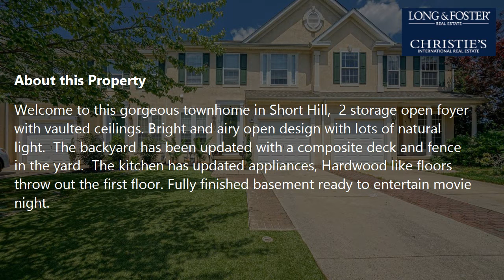Sale: 3 Beds - 2 Baths - 2029 sq ft - Cherry Hill - NJ [$385,000] MLS #: NJCD419124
-- SUMMARY:
Real estate for sale - Condo: 3 Beds - 2 Baths - 2029 sq ft - 46 Bridle Ct Cherry Hill - NJ [List Price: $385,000]
MLS #: NJCD419124

-- DESCRIPTION:
Welcome to this gorgeous townhome in Short Hill, 2 storage open foyer with vaulted ceilings. Bright and airy open design with lots of natural light. The backyard has been updated with a composite deck and fence in the yard. The kitchen has updated appliances, Hardwood like floors throw out the first floor. Fully finished basement ready to entertain movie night. Hvac (2021) and heating (2017) systems have been updated. Need extra space to work out? Garage flooring tiles and shelved. Short Hills is located In the heart of Cherry Hill East. Proximity to 73 RT & NJ Turnpike and local shopping. Professional photos come soon... Won't last long! The seller is willing to give a $5,000.00 credit for paint and carpets with a reasonable offer.